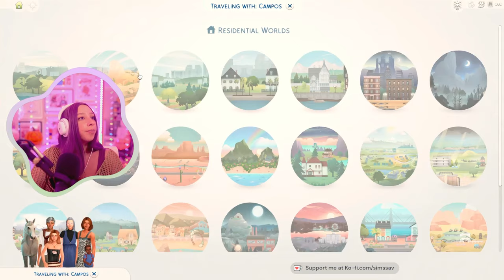SIMS 4 LEGACY CHALLENGE #101 💔